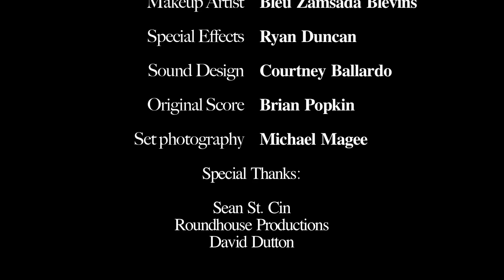"God Hates Zombies!"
Hey everyone!

Premiering here is my newest short film, "God Hates Zombies!"

Plot: Rose and Wade are led to an abandoned cabin in the woods during the zombie apocalypse. Zombies are everywhere and are chomping at the bit to get inside. Rose and Wade are determined to survive the situation but the zombies may be the least of their concerns...

Written + Directed by: Casey de Fremery

Cinematography: Phil Grasso

Starring:

Connie Sechrist as Rose
Carl Schreiber as Wade
Curt Sechrist as Indoor Zombie
Alexia Hermann as the Child Zombie

Zombies:

Stephanie Guo
Brandon McMullen
Jacquie de Fremery
Elizabeth Povarova
Michael Magee
Tori Grace
Allee Torres
Grecia Lopes Neves
Johnny Anthony Neves
Aaron Horrocks
Brent Simpson

Gaffer: David Erickson
Boom Op: Tony Alfaro
Lead Makeup Artist: Chrysalis Rose
Makeup Artist: Bleu Zamsada Blevins
Makeup Artist: Natasha Wretched MacManus
Special Effects: Ryan Duncan
Sound Design: Courtney Ballardo
Original Score: Brian Popkins
Set Photography: Michael Magee

Special Thanks:

Sean St. Cin
Roundhouse Productions
David Dutton

Sad that The Walking Dead is over for now? Then I hope you enjoy the film in the meantime :D

Like it, comment, share it, do all of it :)